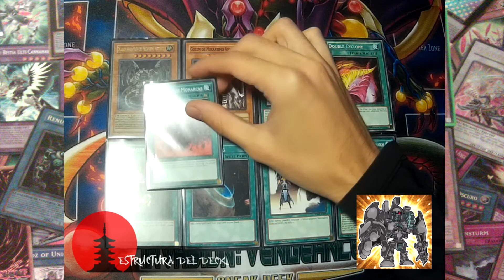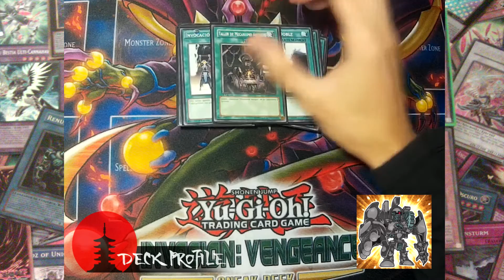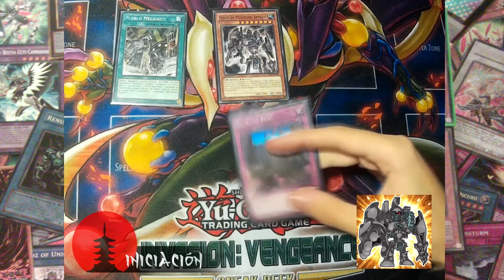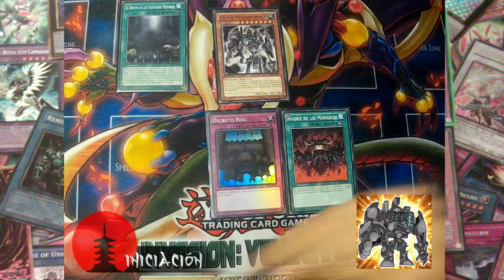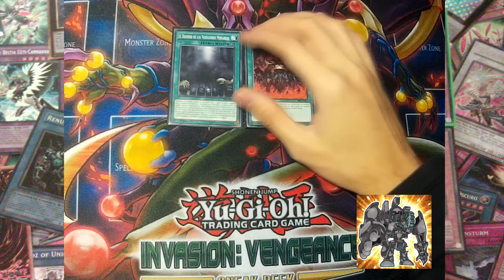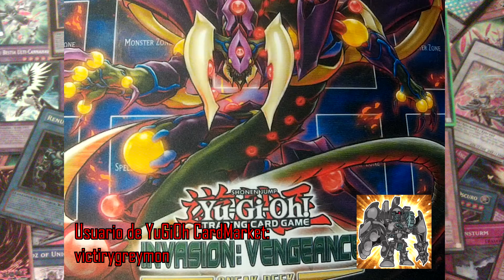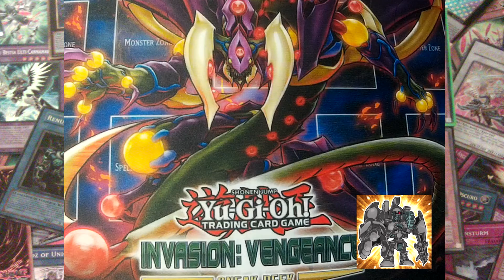Mecanismo Antiguo - Deck Profile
Como va eso kohais, aquí os traigo el deck profile de los mecanismo antiguos en su versión de control, es un deck que tira del apoyo de monarcas para darnos un control del adversario sólido, que sumado al agro y al control de los mecanismos lo hacen un deck que cuando tiene el campo montado se hace cuesta arriba ganarle.

La canción que suena de fondo es:
  -"Camille Login” Tema del login del personaje Camille del videojuego League of Legends.

Para hablar por Skype buscad por: victirygreymon

00:00:55 Estructura del Deck
00:05:27 Deck Profile
00:12:18 Iniciación